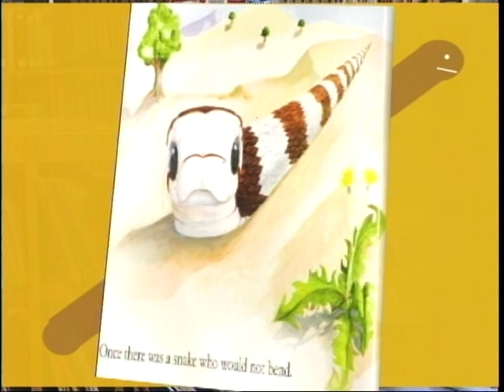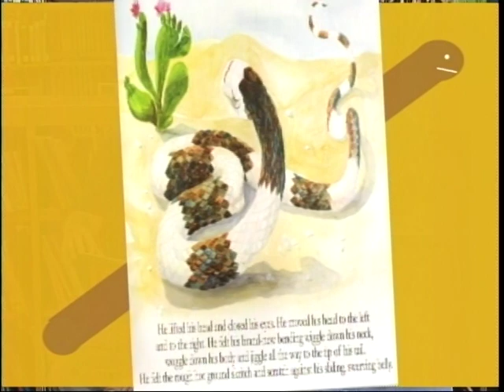Best of 2011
megaknappster: Library Show 11c of 200